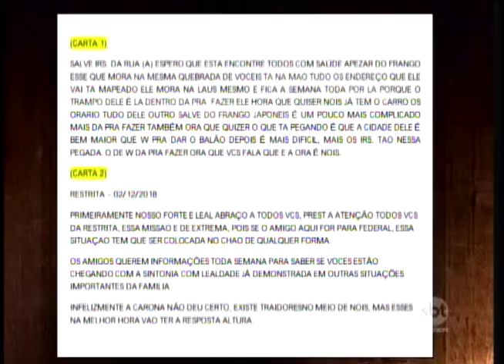MP de São Paulo cria força-tarefa para apurar ameaças feitas por membros do PCC